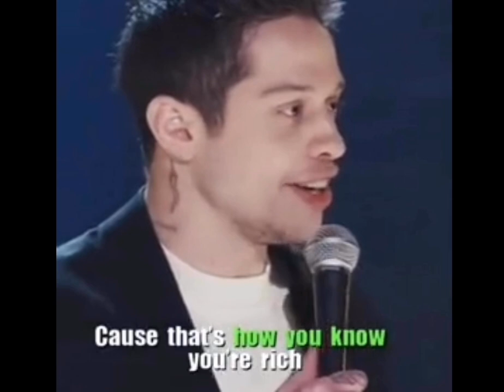Hilarious Videos Pt. 3